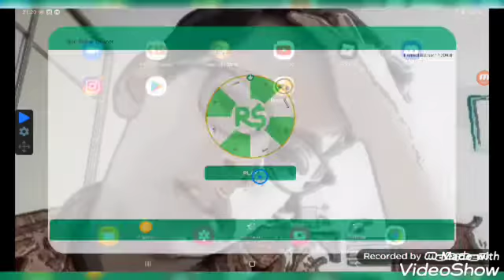Ücretsiz Robux Kazanmak